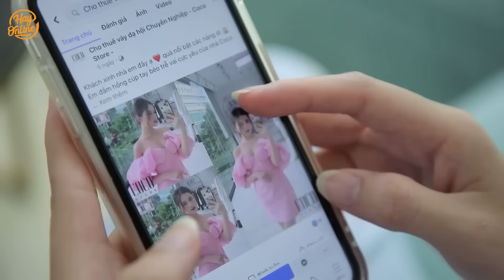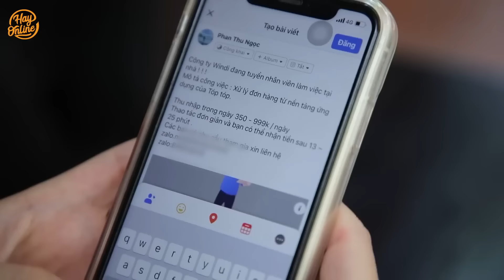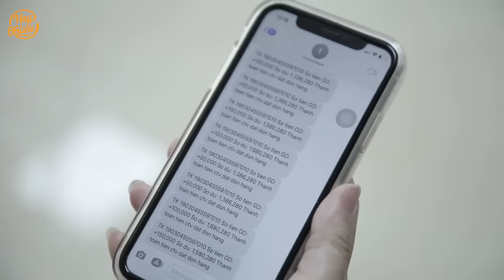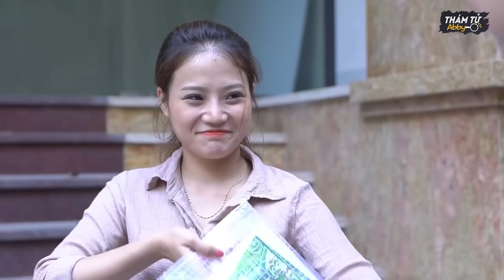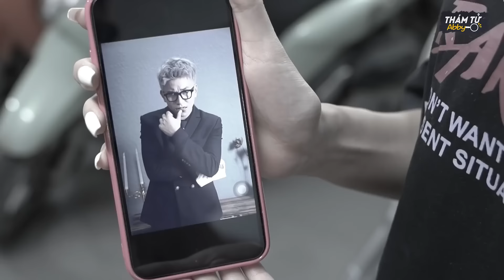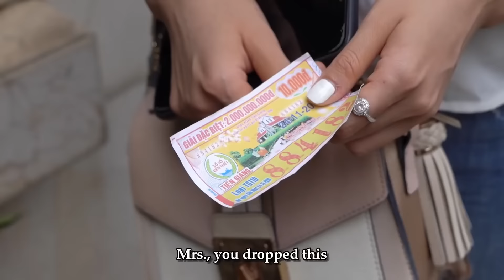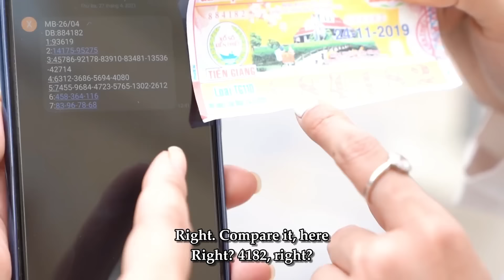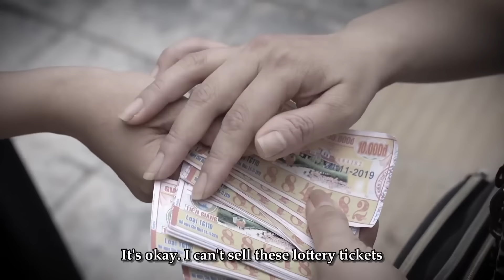Vén Màn Lật Tẩy Các Trò Lừa Đảo Tinh Vi Của Các Gái Xinh Trai Đểu